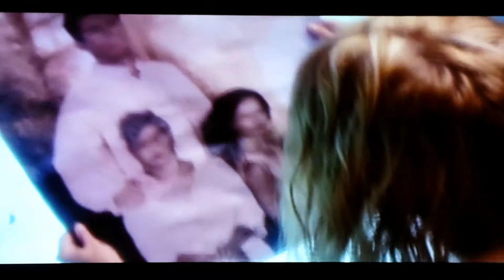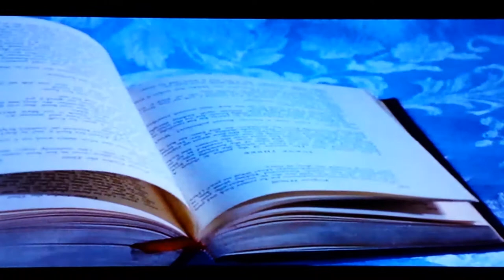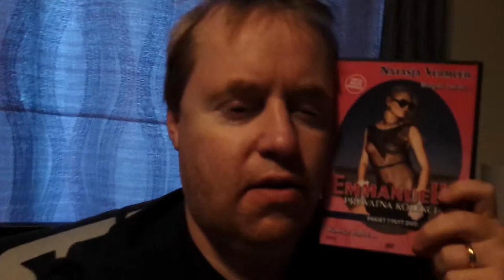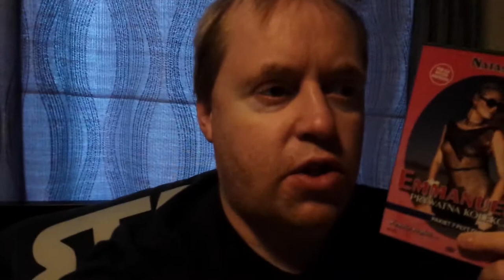EMMANUELLE: THE SEX LIVES OF GHOSTS Movie Review (2004) Schlockmeisters #646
EMMANUELLE: THE SEX LIVES OF GHOSTS Movie Review - When you've already done everybody else!